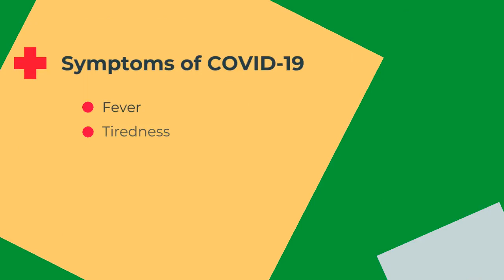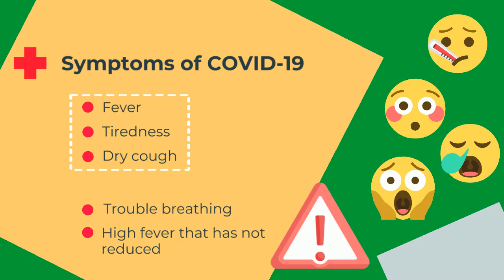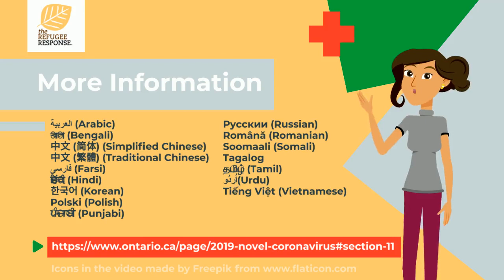(ژبه پښتو) What is the coronavirus, and how can you stay safe?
کوروناویرس څه شی دی ، او تاسو څنګه خوندي اوسئ؟ (Pashto)

ویډیو د کیتولیک خیریه موسسو ، د کلیولینډ مهاجرت او مهاجرینو خدماتو ډایسیسی ، د روغتیا د اوهیو څانګې په همکارۍ ، د ملګرتیا په توګه رامینځته شوی.

د نورو معلوماتو لپاره ته لاړ شئ یا د ODH زنګ مرکز ته زنګ ووهئ